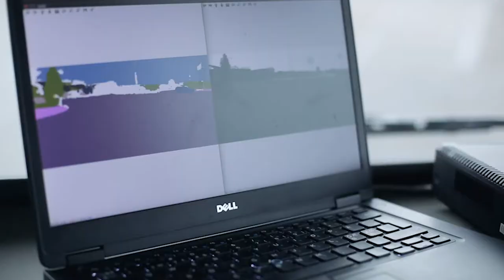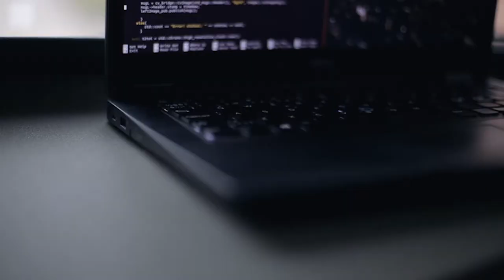Machine Vision för autonoma lastbilar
Få en inblick i kunduppdrag och forskningsprojekt som Combitech arbetar med och möt våra comibtechpeople. Läs mer om oss på combitech.se